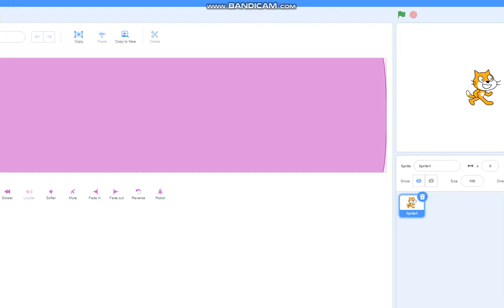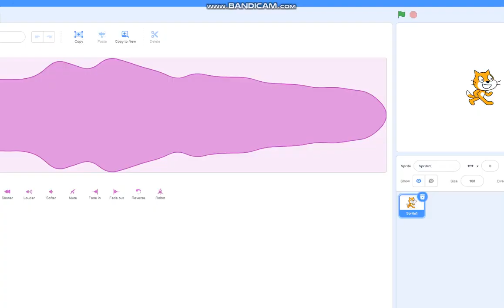The Backyardigans Edited Episodes YTP 2 Part